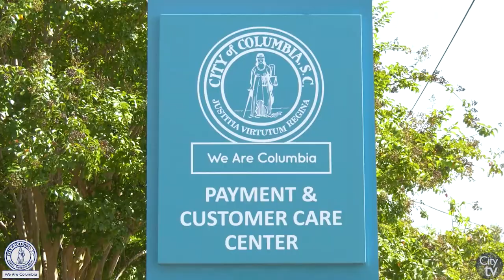New Payment and Customer Care Center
The City of Columbia Payment and Customer Care Center
3000 Harden St. | 8:30 a.m. - 5:00 p.m. (Monday - Friday)

- Pay Water/Sewer Bills, Parking Tickets and Solid Waste for Commercial Customers
- Assistance with Water/Sewer Bills
- Establishing/Disconnecting Service
- Bill & Account Inquiries
- Report Maintenance Concers